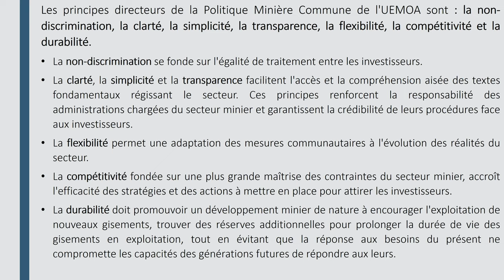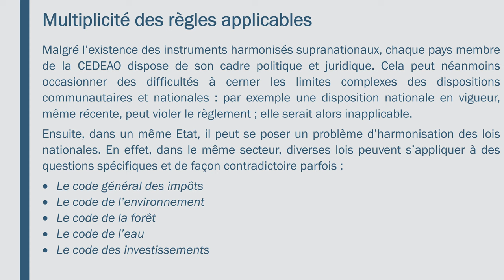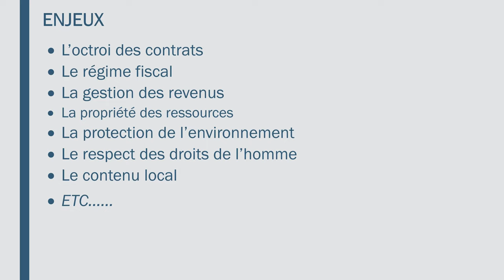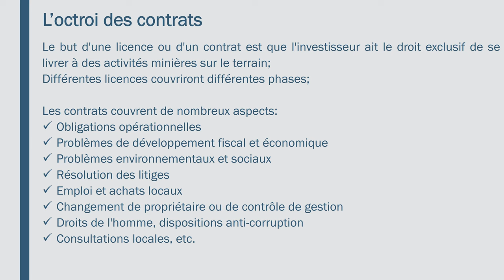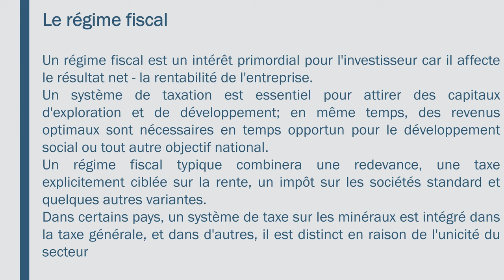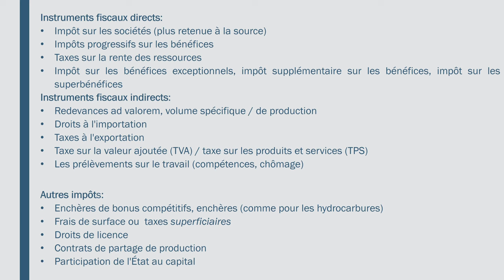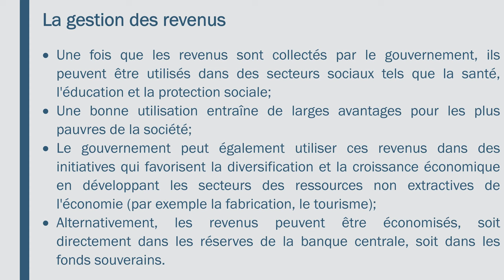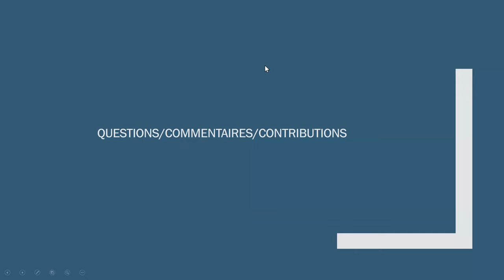MODULE 5b NR GOV FR